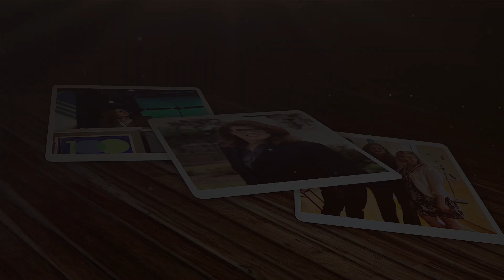2020 Alumni Hall Of Fame Honoree Dr Lynn Tincher Ladner - Harrison County Campus